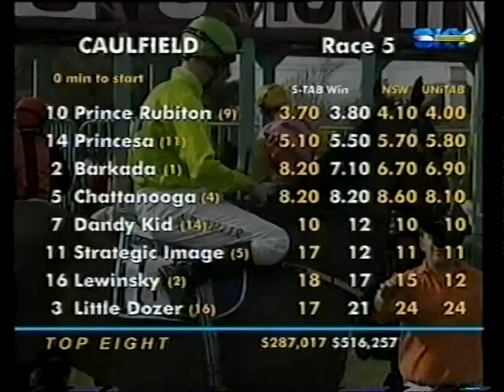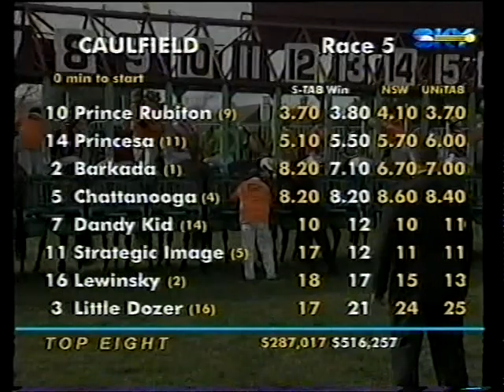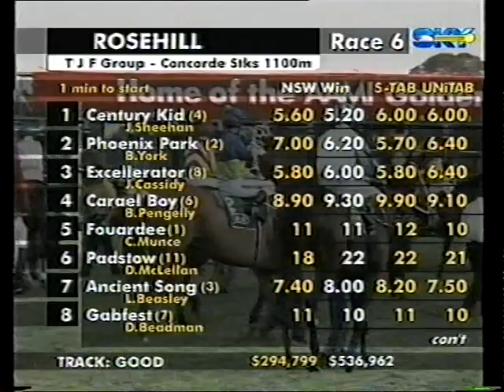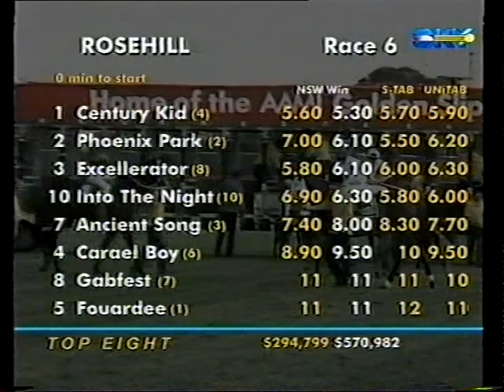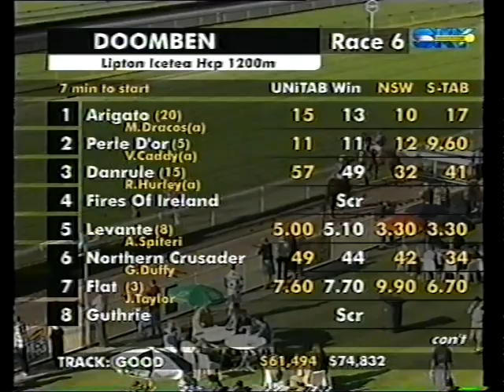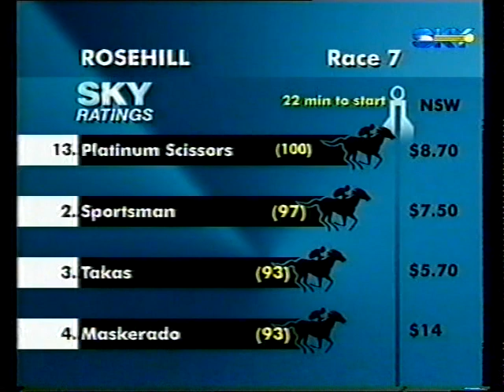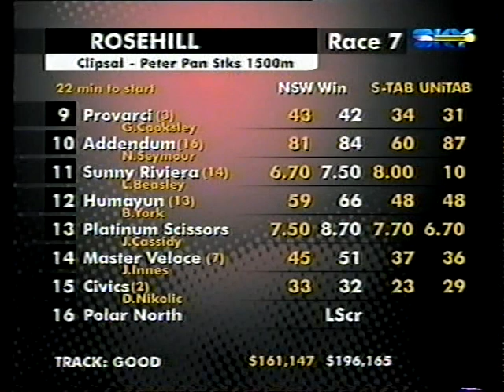Sat 31 Aug 2002 Pt 3